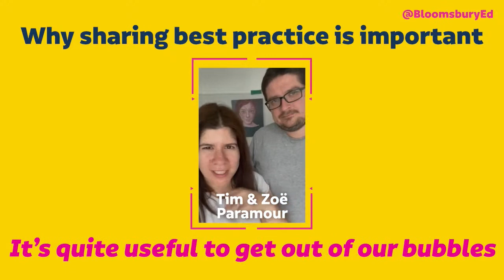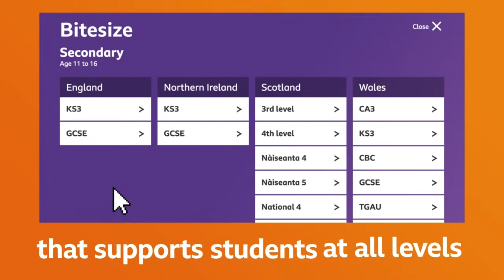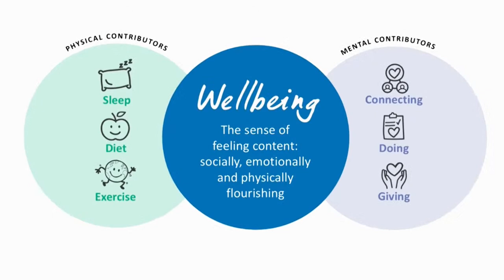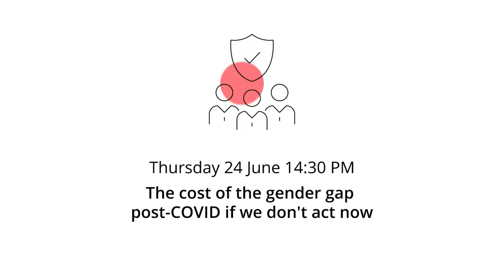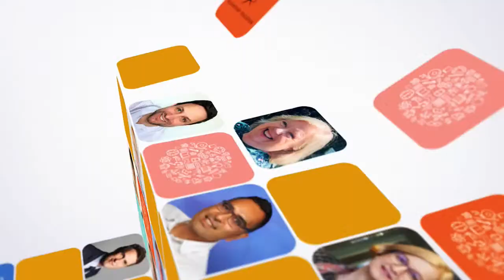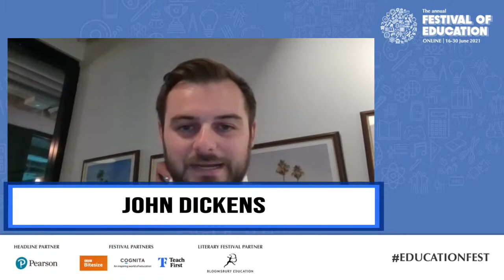Keynote | HMCI Amanda Spielman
Join us for a keynote speech from Ofsted Chief Inspector, Amanda Spielman. When this session is live you submit your questions
Part of the Festival of Education 2021 | Online.